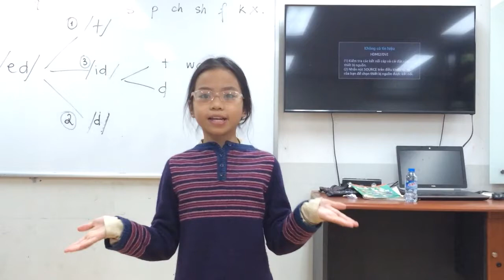MOVERS 2L ( 28-02-2017) luyện nói